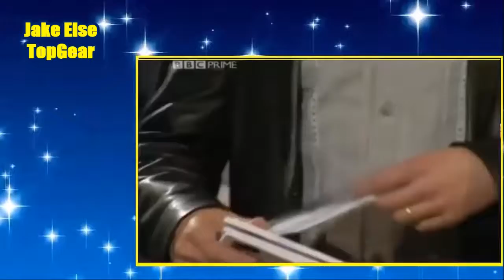Jake Else - Top Gear Apperance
Jake Else from Wildpark Leisure's Top Gear appearance.